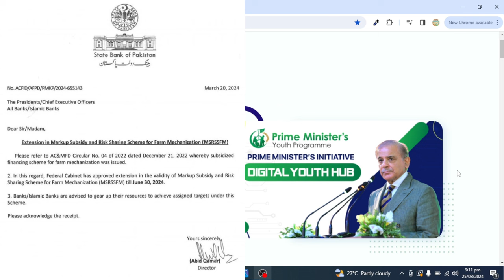Farm Mechanization Scheme | How to apply online for PM Tractor & Solar Tubewell Scheme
In this video you learn about how to apply online in Farm Mechanization Scheme. in this scheme you can apply for tractor, solar tube well and thrasher, Harvester ect.
Prime Minister Tractor Scheme main apply ka tariqa
Prime Minister Tractor Scheme main apply kaise karen
Prime Minister solar tube well scheme main apply ka tariqa
Prime Minister solar tube well scheme main apply kaise karen
farm mechanization scheme main apply ka tariqa
farm mechanization scheme main apply kaise karen
Prime Minister Youth Agricultural Loan Scheme
Prime Minister Tractor Scheme
Chapter of this Video (Timestamp):
00:00 Introduction
00:25 Eligibility Criteria for Farm Mechanization scheme
02:57 Document Required to apply online
03:35 how to apply online for Farm Mechanization Scheme
13:45 how to track application after apply online.